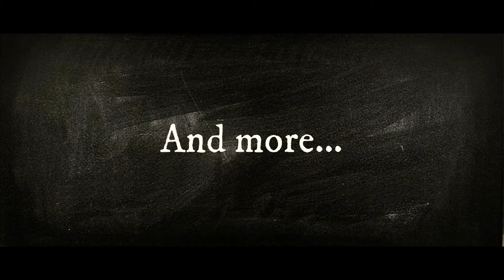The 6 Different Types of Software Engineering Jobs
This video goes over the 6 different types of software engineering jobs. Before I started my career as a software engineer, I wish I knew what area of software engineering I wanted to go in. Those 6 different areas are listed in the timestamps below:

00:00 Intro
01:14 Frontend Engineer
01:59 Backend Engineer
02:50 Fullstack Engineer
03:38 Infrastructure/DevOps
05:44 Software QA Engineer
07:38 Software Security Engineer

Start coding today...envision it and build it. No excuses or self-doubt allowed here. Jump into it!

Peace!